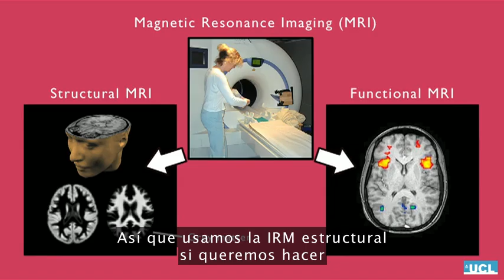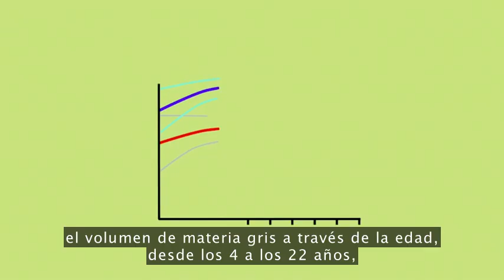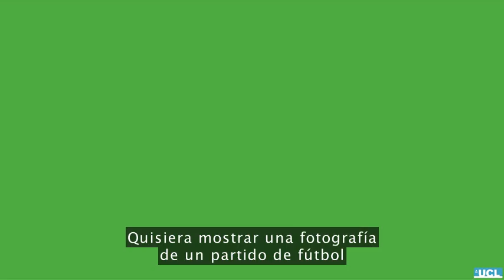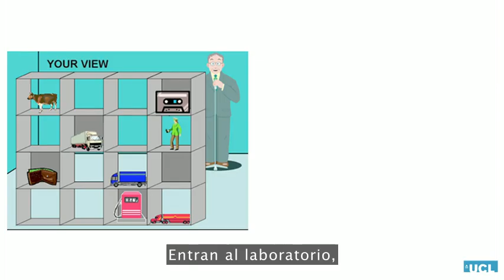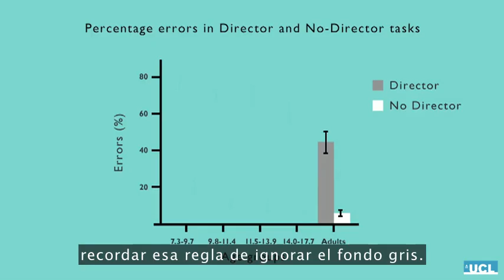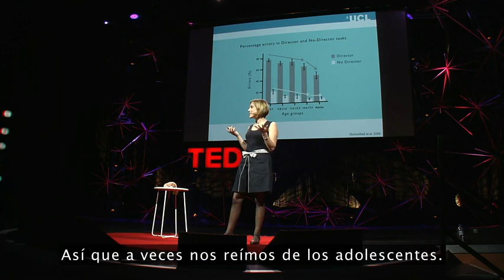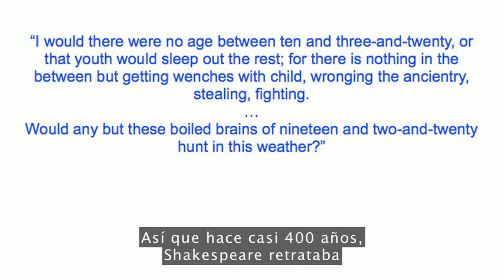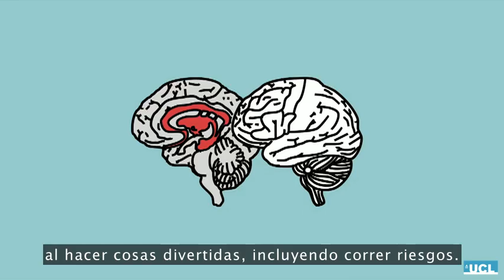Sarah-Jayne Blakemore: El misterioso funcionamiento del cerebro adolescente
¿Por qué los adolescentes parecen mucho más impulsivos, y mucho menos conscientes de sí mismos que los adultos? La neurocientífica cognitiva Sarah-Jayne Blakemore compara la corteza prefrontal en adolescentes con la de los adultos, para mostrarnos que el proceso de crecimiento y desarrollo cerebral es causa de la conducta típicamente "adolescente".